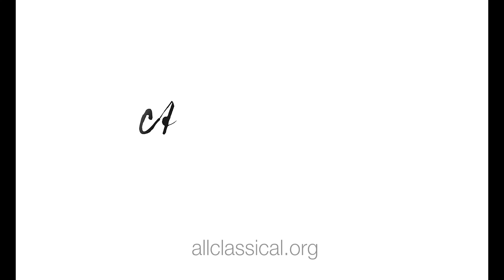All Classical 2023 Summer Open House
All Classical host Warren Black and violinist Béla R. Balogh (from Meester & Meester of 3 Leg Torso) invite you to the station's 2023 Summer Open House on Sunday, August 6, 2023, from 12:00 PM – 3:00 PM!

All Classical celebrates 40 years of orchestrating magic in August, and we can’t imagine a better way to commemorate the occasion than to have an in-person party with you, the listeners who make this service possible.

Join us in person on August 6, 2023, and learn more on our